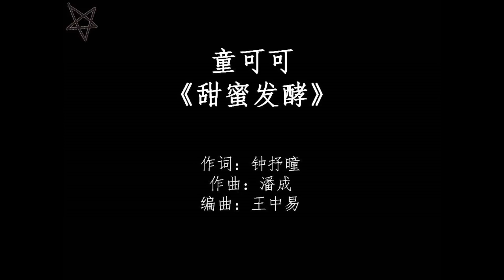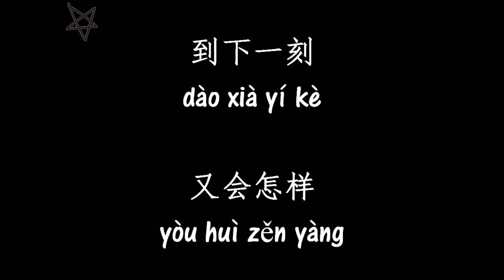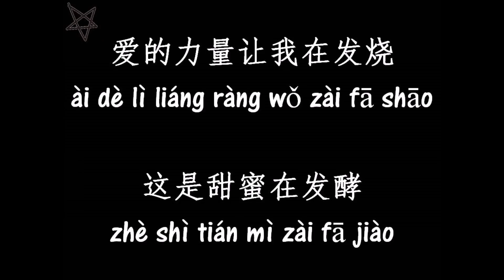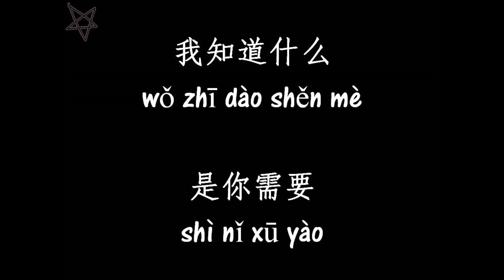童可可-甜蜜发酵 [拼音+歌词PinYin+Lyrics] 网络剧《奈何BOSS要娶我》(Well-Intended Love) 插曲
【电视/电影曲】网络剧《奈何BOSS要娶我》插曲

童可可《甜蜜发酵》
作词：钟抒曈
作曲：潘成
编曲：王中易

彩色的糖 阳光围绕
你甜美的微笑
就在眼前
我的身边 倒映在我心房
我们并肩奔跑
一起张开怀抱
给一个拥抱甜蜜刚刚好

夏天的风
带我的梦 飞越整个秋冬
最怕的痛 是你的痛
绝不让它存留
爱像魔法城堡
每一刻都奇妙
到下一刻又会怎样

爱的力量让我在发烧
这是甜蜜的讯号
爱的魔力让我们拥抱
让呼吸变得美妙
这一秒最美好
悄悄把爱藏好
我知道什么是你需要

这是甜蜜在发酵
爱的魔力加你的微笑
一切都控制不了
让时间慢慢跑
收藏好每一秒
心贴着心去未来报道
给你依靠

夏天的风
绝不让它存留
爱像魔法城堡
每一刻都奇妙

这是甜蜜的讯号
让呼吸变得美妙
这一秒最美好
悄悄把爱藏好

这是甜蜜在发酵
一切都控制不了
让时间慢慢跑
收藏好每一秒
给你依靠

这是甜蜜的讯号
让呼吸变得美妙
这一秒最美好
悄悄把爱藏好

这是甜蜜在发酵
一切都控制不了
让时间慢慢跑
收藏好每一秒
给你依靠